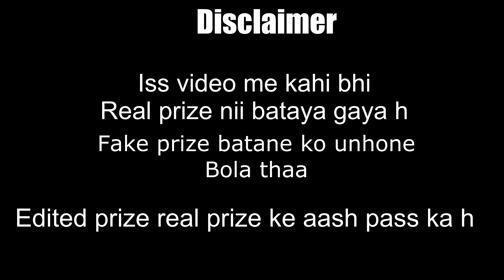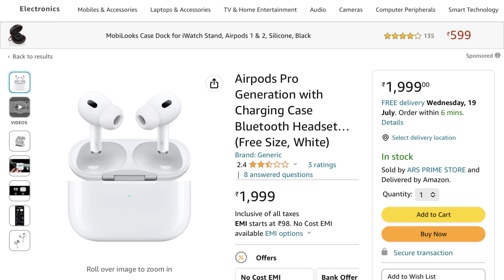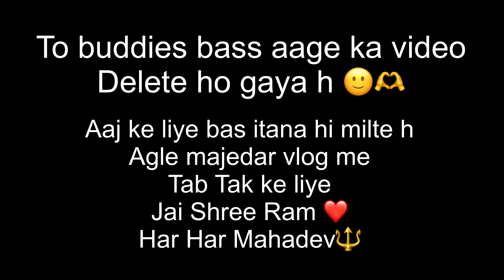CHEAPEST Market for Men & Women in Delhi… Sarojini Nagar Market😲 || MR. LIMITLESS TRAVELLERS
Delhi vlog
Cheapest market in India
Cheapest market for men and women
Cheapest market for boy and girl
Buying jordan from sarojini nagar market